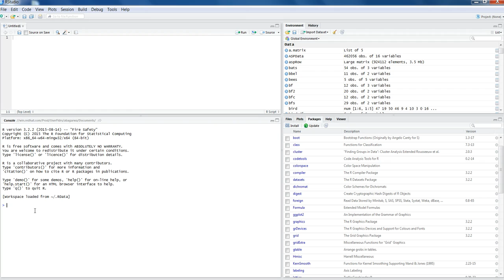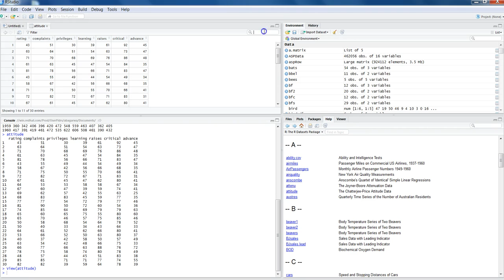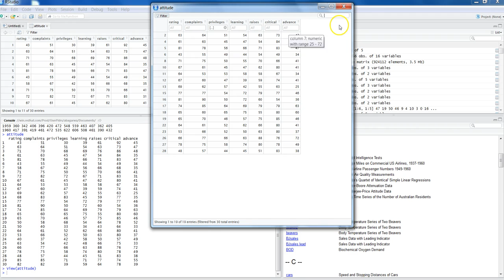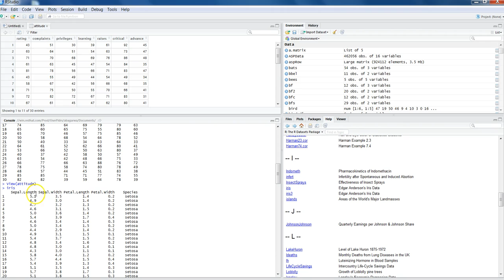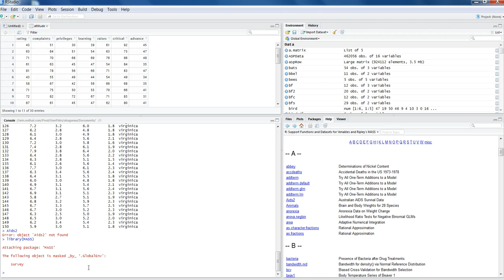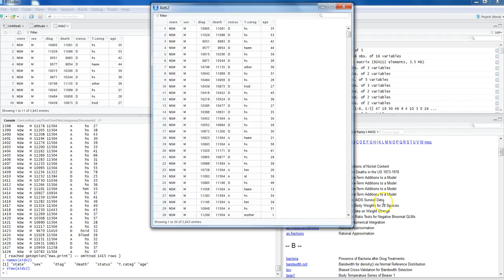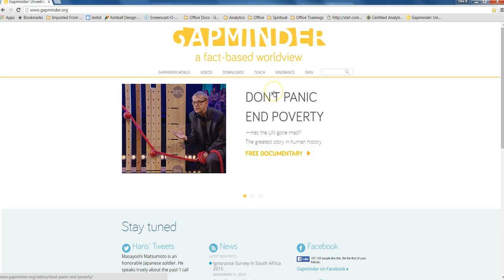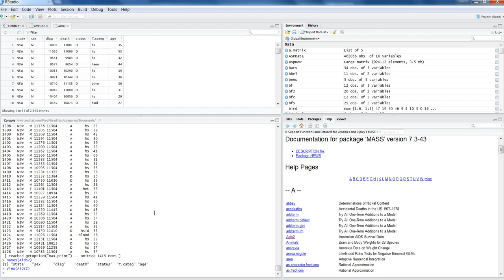Sample Data in R | Sample datasets for data mining | sample data sets for statistical analysis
Sample or in built datasets in R for beginners to quickly learn the tools without worrying much about real time data. In this video I've one through the some of the sample datasets available in R and how you can use it.